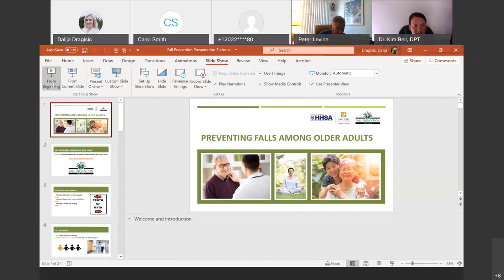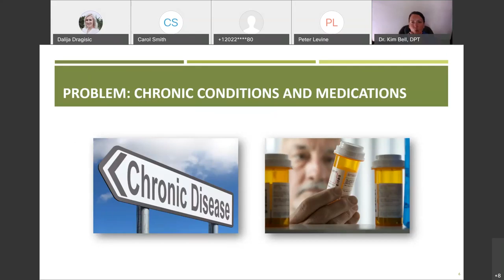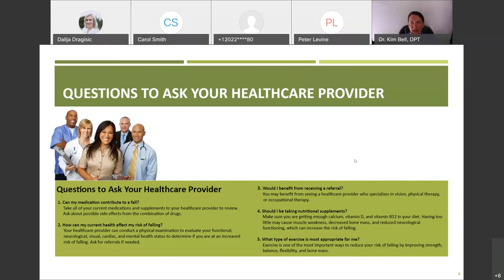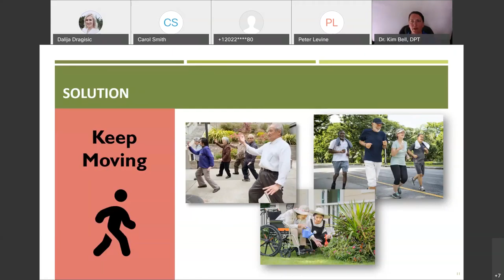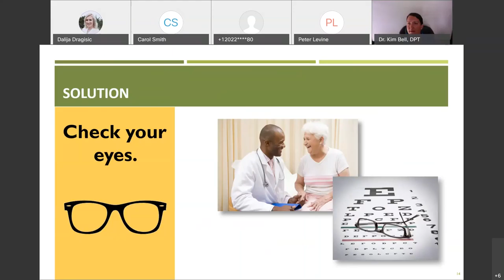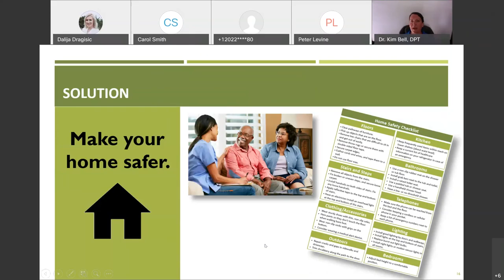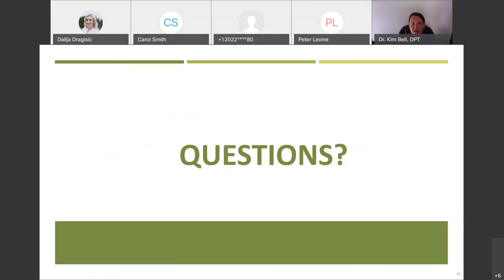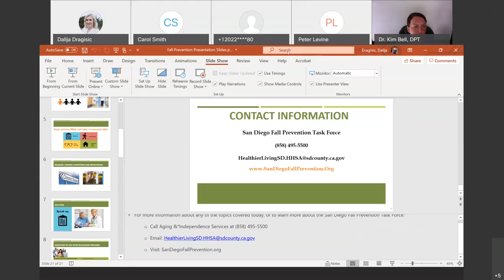Fall Prevention with Helpful Tips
Dr. Kim Bell, DPT, specializes in dizziness, vertigo, and balance problems across the lifespan, as well as unexplained repeated falls in older adults. This video is a webinar originally presented for the Caregiver Coalition of San Diego and is intended for caregivers of people with a history of falls or a fear of falling.

About Dr. Kim Bell DPT:

Dr. Kim Bell, DPT, is an internationally recognized dynamic thought leader in healthcare. She is promoting best practices and improved quality of life for patients who are suffering with dizziness, vertigo and imbalance or unexplained repeated falls.

For a fresh perspective or to learn more about Dr. Kim Bell, DPT, visit BetterBalanceInLife.com.

The content is not intended to be a substitute for professional medical advice, diagnosis, or treatment. Always seek the advice of your physician or other qualified health provider with any questions you may have regarding a medical condition.